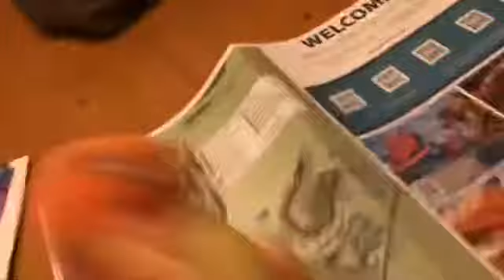The starters road trip